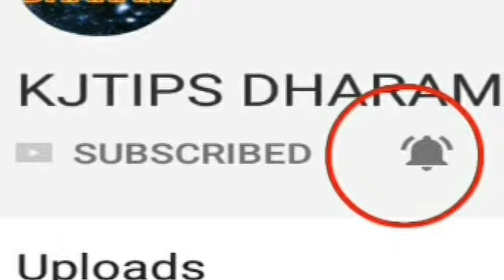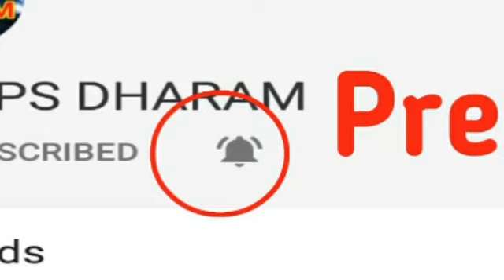23 अगस्त के बाद 4 राशियों के पास खुद आने वाली है माँ लक्ष्मी